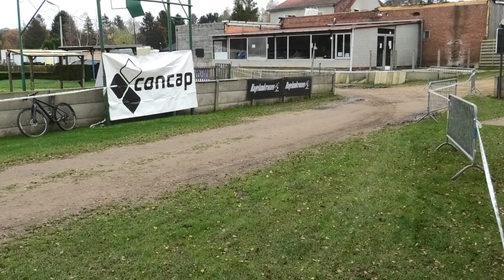16 11 2024 Zoerle WTK C D E & Dames